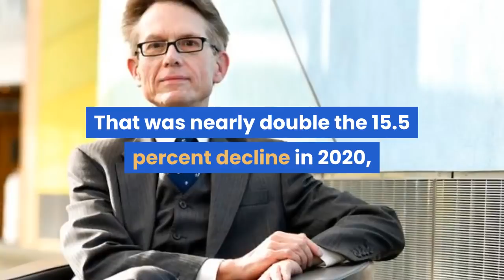SHOCK! EU Tipped For Catastrophic Breakup As Brexit Hits German Exports To UK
German exports to the UK plunged by almost a third in January, as the downward trend since Brexit continues to gather pace. A preliminary estimate published this week by the Federal Statistics Office reveals that the UK’s divorce from the EU, combined with coronavirus, helped trigger a nearly 30 percent slump in German exports to Britain in the first month of the year. That was nearly double the 15.5 percent decline in 2020, which was the biggest annual drop since the financial crisis in 2009, according to the agency.